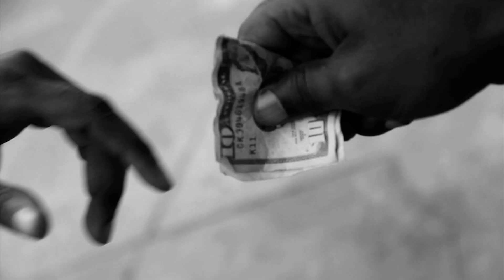Gerald G - Expecting **OFFICIAL**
ON THE REEL FILMS PRESENTS GERALD G "EXPECTING" MUSIC VIDEO //